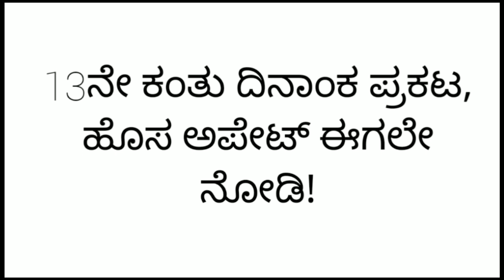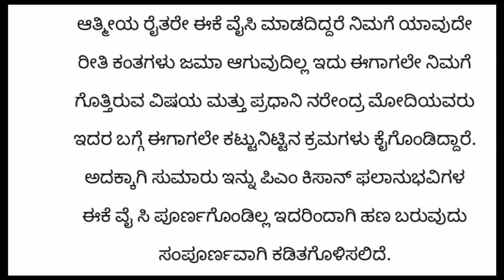pm kisan 13th ಕಂತಿನ ಹಣ ಯಾವಾಗ ಬರುತ್ತೆ 2023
like madi ✓